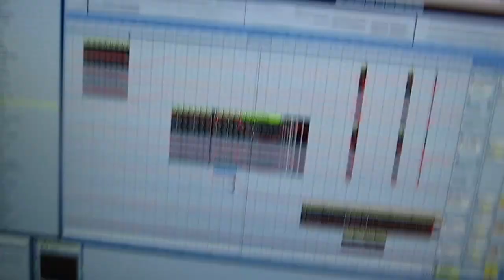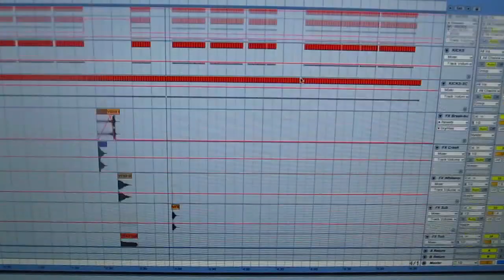PREVIEW: Jem - It's Amazing (Arthur Galestian Remix)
A sneak peek in the studio, working on my latest project!